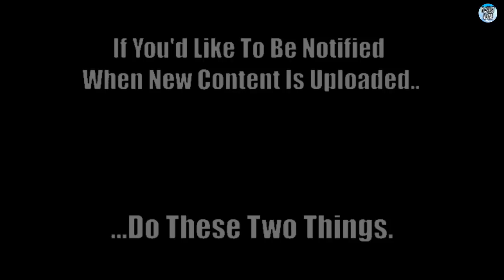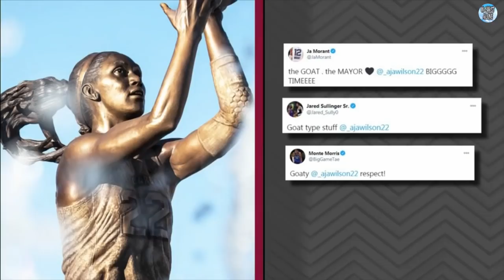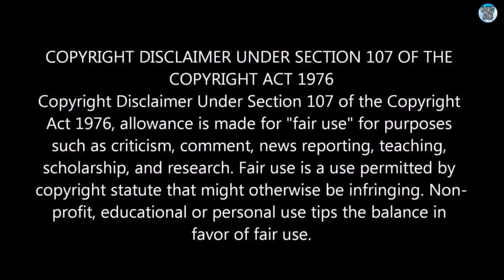#2 Gamecock Women's Basketball vs. Auburn (2/4/21) - 16th Full Game of the SC 2020-21 Season. (HD)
#2 South Carolina Gamecocks Women's Basketball vs. Auburn - The 16th Full Game of the Gamecock’s 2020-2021 Season. (Full Game - High Definition)

The 14-1 Gamecocks Are on the Road to Face the Auburn Tigers (5-11).

The Gamecocks Enter This Game Ranked #2 Nationally With an 14-1 Record, and Seeking to Win a Program Record 26th Straight Regular Season SEC Game. (29th Straight Counting the 2020 Sec Tournament Wins).